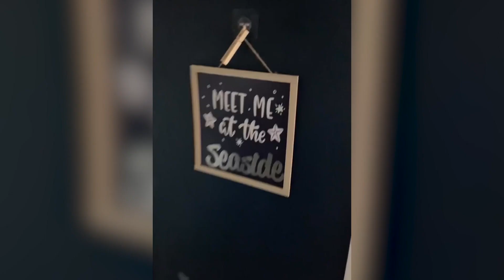Queen Up Chronicles TALK 1-E9-Owner/ Tiki Sunset Retreat Brigette Pierre,Owner of JMYB Joshua Mack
This week's Guest are Co-Owner of Tiki Sunset Retreat event space and AirBNB Brigette Pierre specializing in hosting events for Corporate, Law Enforcement and Non-profit Organizations. Check out their website for more information and packages. Also, the Owner of Just Mind Your Business (JMYB) Apparel Joshua Mack showcasing the latest items added to his clothing line. He is making waves in the fashion world with his statement pieces. Joshua wants you to "say something" without "saying anything" with his bold slogans. Thank you for tuning in.